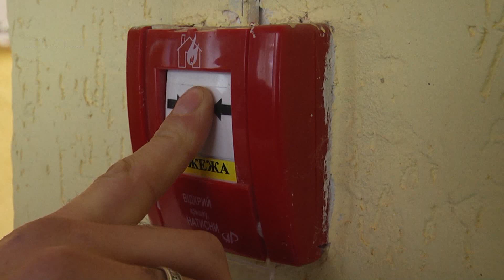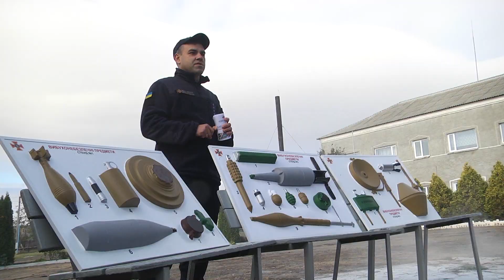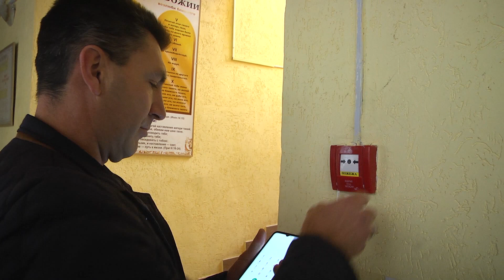Пожежно-тактичні навчання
У Подільському професійному ліцеї пройшли пожежно- тактичні навчання.